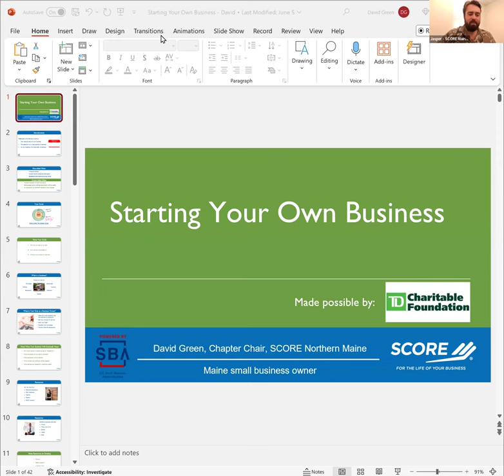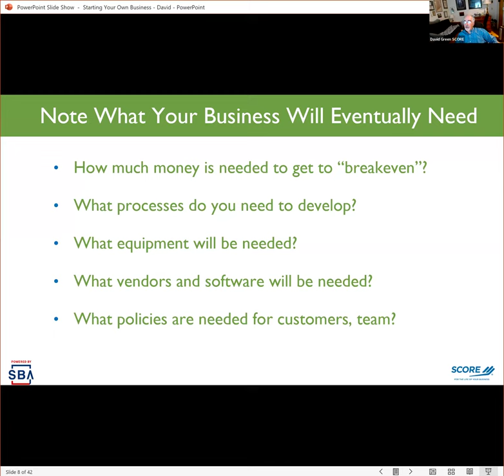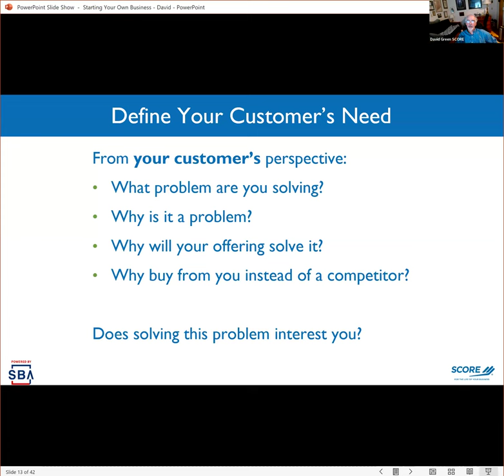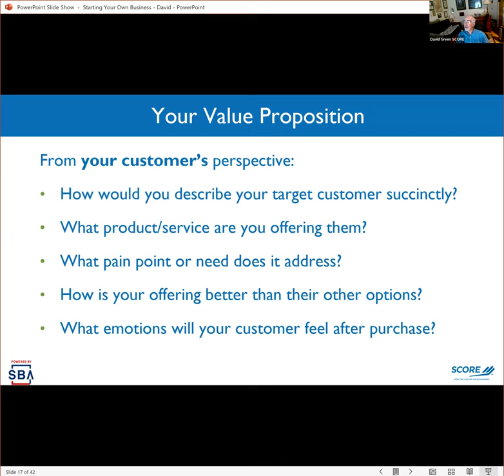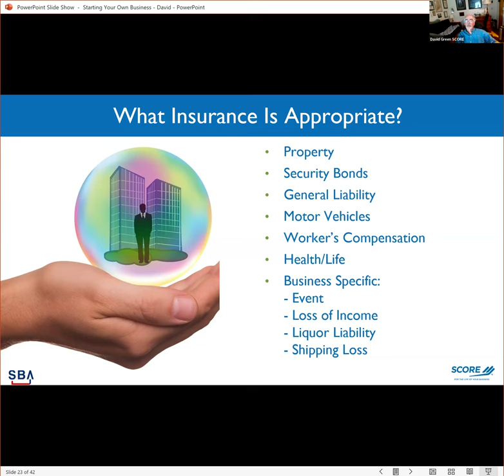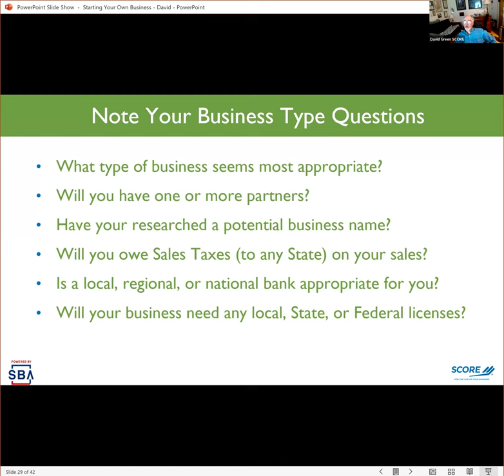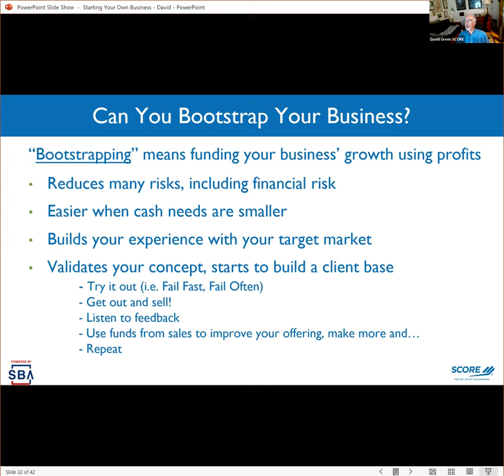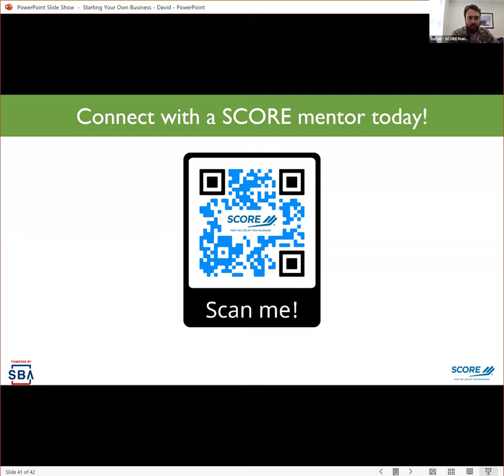Starting Your Own Business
Have you ever dreamt of starting your own business? The time has come to transform that dream into reality! Join us for an immersive webinar where you'll discover the essential foundations of launching a successful business. Don't worry; you won't have to navigate this journey alone. We'll also introduce you to the invaluable support of a free SCORE Mentor, guiding you toward the right path to success.

Topics discussed include:

       Entrepreneurial Myths
       Defining a Value Proposition
       Fundamentals: Legal, Insurance, etc
       Testing Your Idea by bootstrapping
       Financial Basics
       Business Plan